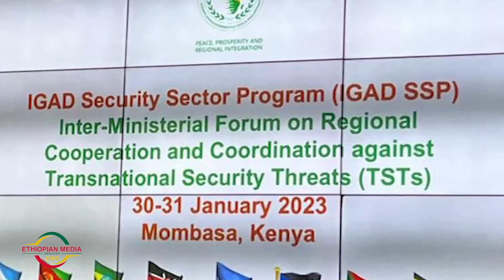EMS Zena Addis Tue 31 Jan 2023